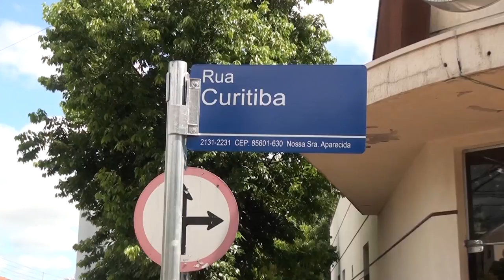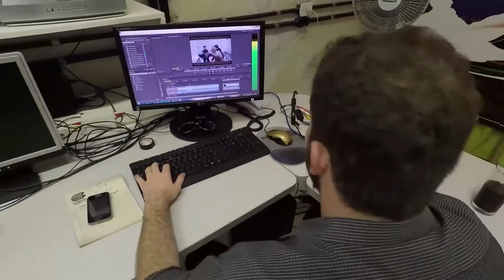Notícias da manhã estreia dia 13/03